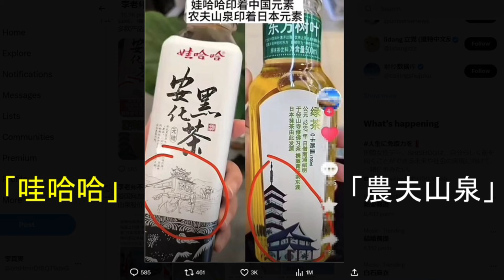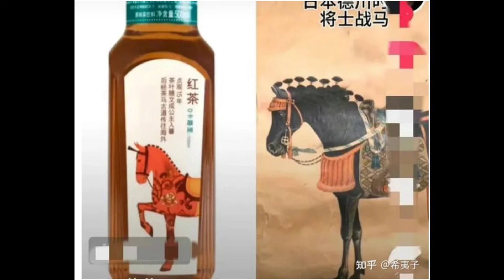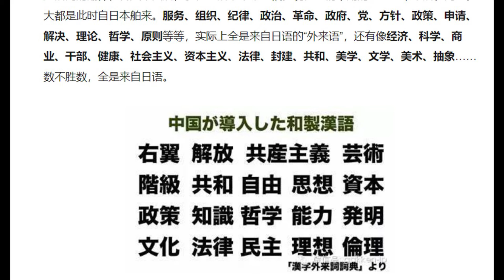中国で変態「反日デモ」発生、日本文化をロゴとする飲料水メーカーが反日のターゲットになった。中国の名前に日本文化が含まれている。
反日デモのきっかけはある人の死亡。罪のない飲料業者が巨額損失。反日を徹底的するためには・・・・・・